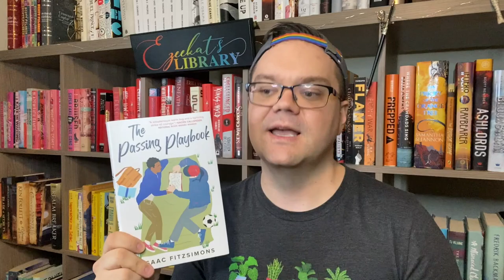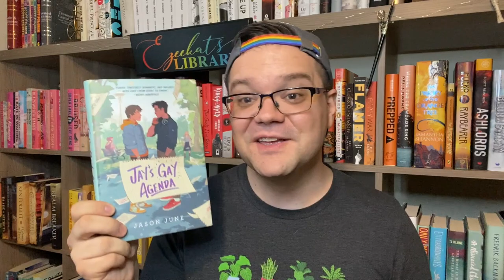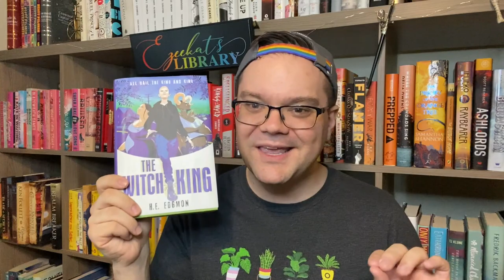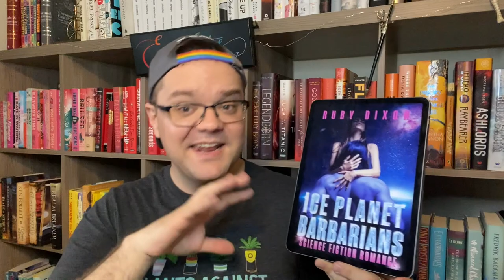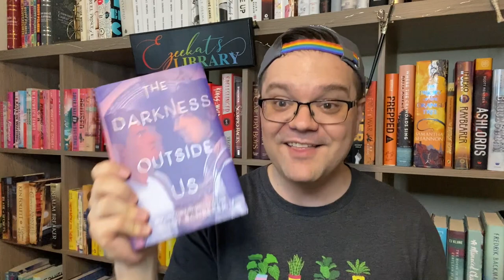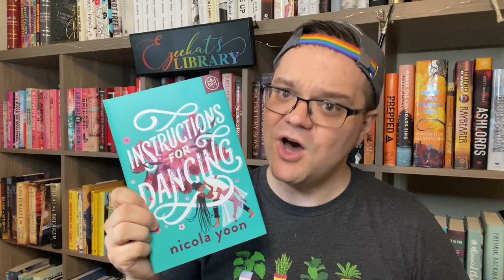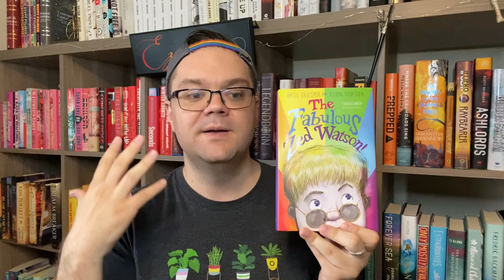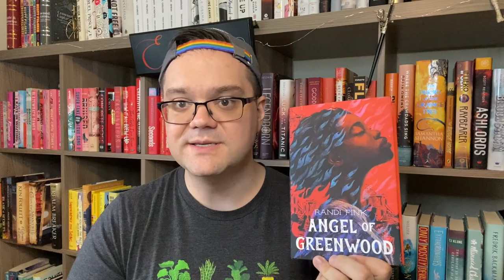What I Read in June 2021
This was a great month for reading for me! So many great books and great surprises! Did you read any of these?

Books featured in this video:

The Passing Playbook by Isaac Fitzsimons
Jay’s Gay Agenda by Jason June
Goblin by Eric Grissom and Will Perkins
The Girl from the Sea by Molly Knox Ostertag
The Witch King by H.E. Edgmon
These Feathered Flames by Alexandra Overy
Ice Planet Barbarians by Ruby Dixon
The Darkness Outside Us by Eliot Schrefer
Malibu Rising by Taylor Jenkins Reid
We Are Not Free by Traci Chee
Instructions for Dancing by Nicola Yoon
The One’s We’re Meant to Find by John He
The Fabulous Zed Watson! By Basil Sylvester and Kevin Sylvester
The Angel of Greenwood by Randi Pink
The Library of the Dead by T.L. Huchu